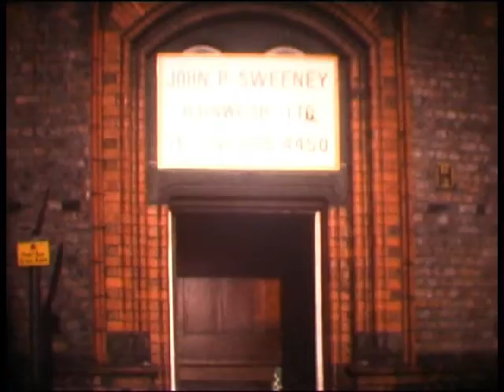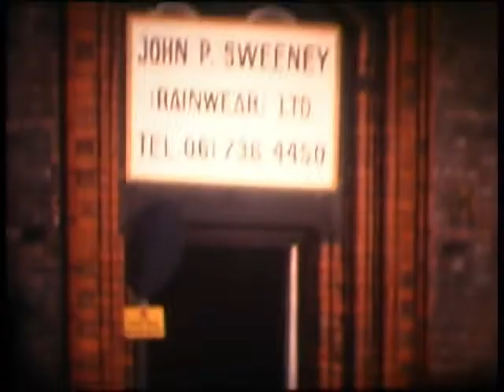Sweeney Home Movie - The Factory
Building the Factory - Brindleheath Salford